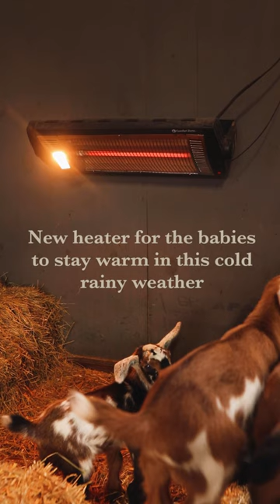Did someone say baby goats?